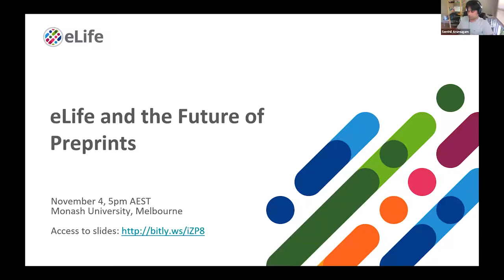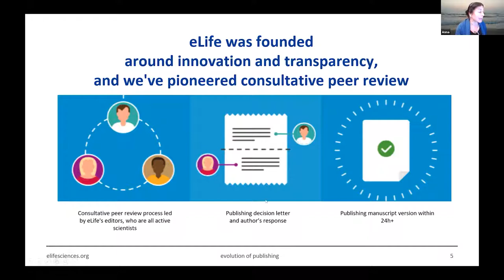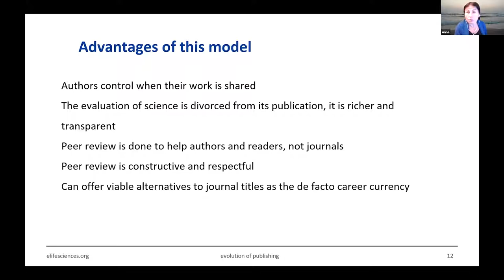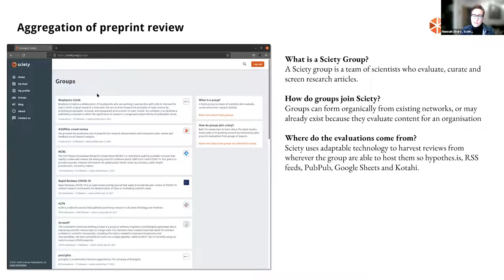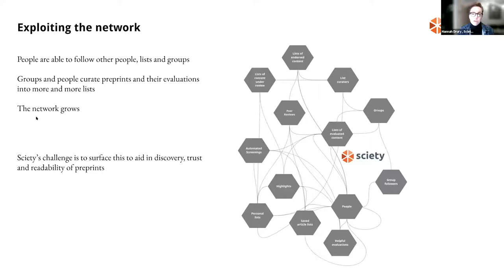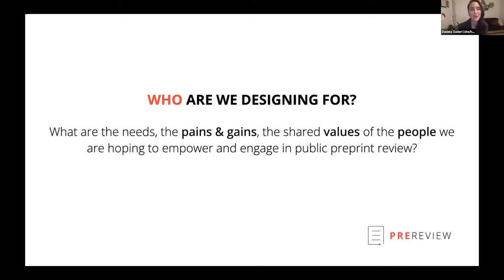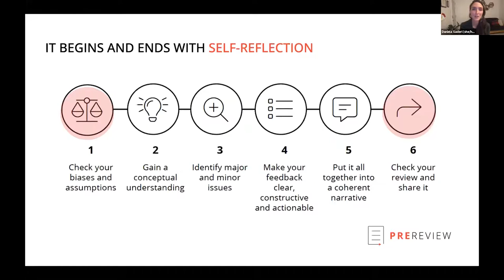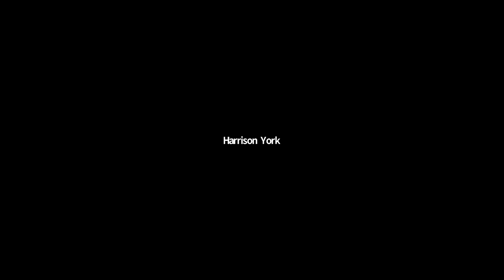eLife and the Future of Preprints: Monash University Preprint event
The recent changes to policy position by the NHMRC (National Health and Medical Research Council) and ARC (Australian Research Council) created significant discussion on the rise of preprint acceptance and use across multiple research disciplines. The role of preprints as a mechanism to expedite research, facilitate open research, and  provide greater equity across disciplines and career stages are topics that are now being discussed by research communities across Australia, as well as  across the globe.

This webinar focused on enabling participants to understand eLife’s “publish, then review” model of science communications and to learn how they can get involved. Last year, eLife announced that it was transitioning to only peer review articles that have been made available as a preprint. eLife is committed to creating a process that, as well as publishing and reviewing preprints, focuses on novel approaches to the curation of research. For this publish, review and curate (PRC) model to be embraced and make the greatest impact for the future, initiatives such as Sciety, a public preprint evaluation platform, have been created. eLife has also partnered with PREreview to aid in the training of preprint reviewers and the promotion of greater diversity in peer review.